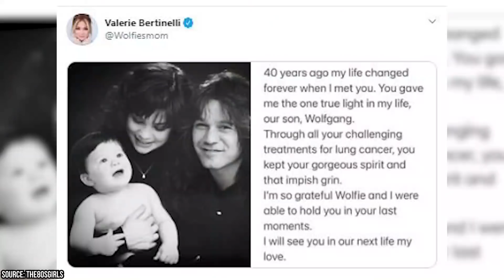Valerie Bertinelli Just Revealed Eddie Van Halen’s Emotional Last Words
Did you know that Valerie Bertinelli and former husband Eddie Van Halen remained good friends until the latter’s death, or did you think that they hated each other after their 2001 separation and 2007 divorce? When Valerie Bertinelli first met Eddie Van Halen, she wasn’t interested in his music. Instead, she was just interested in his good looks! However, the pair ended up getting along so well that Eddie was soon begging for Valerie’s hand in marriage. Eddie was a rock star, while Valerie was still performing on the series One Day at a Time. Though the two didn’t seem to have much in common on the surface, they both loved to party.

00:00 - Intro
00:28 - Body
06:56 - Outro

On the morning of Valerie and Eddie’s 1981 wedding ceremony, Valerie had to hold Eddie’s hair while he puked from consuming too much alcohol. They were both high on cocaine when they wrote their vows, and the early years of their marriage saw the two engage in plenty of mutual partying when they weren’t busy with their respective work efforts. For Valerie, this partying came to an end with the birth of son Wolfgang in 1991. For Eddie, the idea of giving up his rock star lifestyle was too tall of an order.

Things became rough for Valerie and Eddie over the course of the 1990s, and they separated in 2001. They finalized their divorce in 2007, and both went on to marry other people. Interestingly, they both attended the others’ subsequent weddings to their new spouses. The pair apparently got along much better after their separation than during their marriage. Valerie perhaps became closest to Eddie during his final days, and she has recently revealed what the legendary guitarist’s final words to her and their son were. Join Facts Verse as Valerie Bertinelli just revealed Eddie Van Halen’s emotional last words.